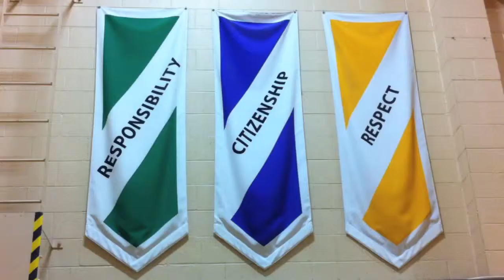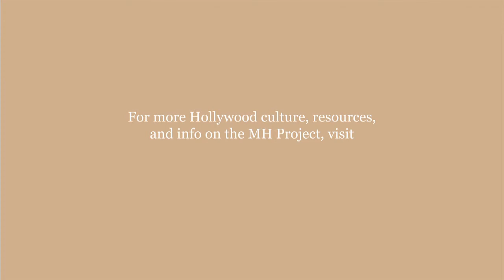Hollywood YMCA (Hollywood Community Video Project)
In this edition of the Hollywood Community Video Project, we sit down with Annie Dyess and Kitty Gordillo of the historic Hollywood Y.